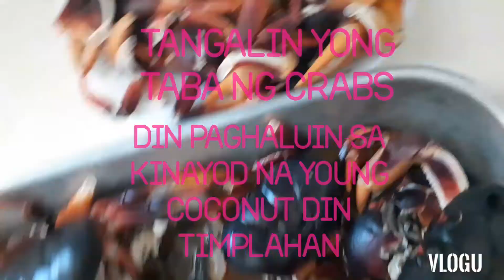Paano magluto ng Crabs Inutok recipe bisaya style#Land Crabs #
Land Crabs,young coconut or kudsan sa bisaya   haluin ang taba ng crabs timplahan lagyan ng mga lamas at ibalot s dahon ng saging at yong iba ilagay s shell ng crabs or bagal.